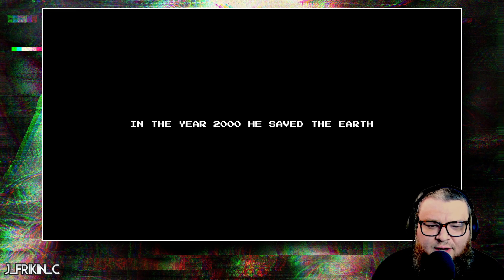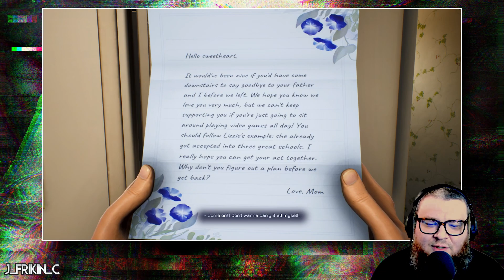Alien Drug Cartels? Lets Play High On Life Part 1